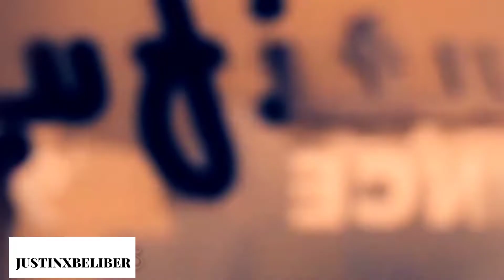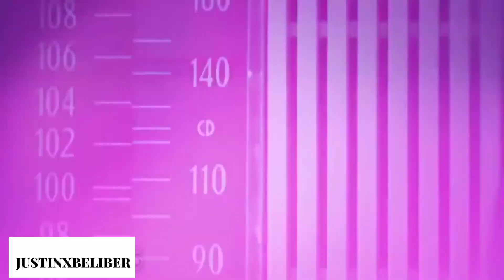Selena Gomez - Ain't Attractive ft. Justin Bieber (Official Remix )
HERE MY TEAM GOES TO SHOWING YOU THE MEGA MIX MASHUP OF JUSTIN BIEBER , SELENA GOMEZ 🌙